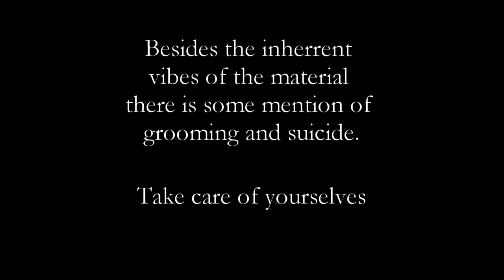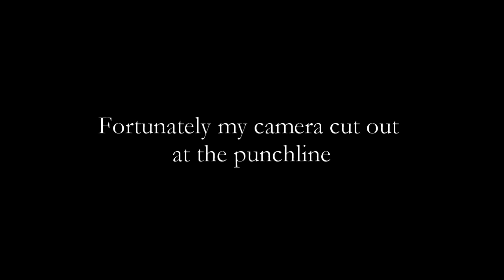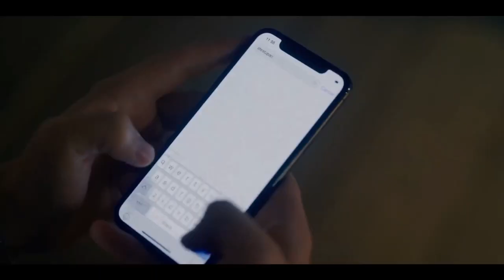Swedish textile historian watches "Midsommar" (2019) II Folk costume and culture review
Have you ever wondered about the accuracy of the costuming in Ari Aster's 2019 horror "Midsommar"? Well wonder no more!

Newly minted textile historian and swedish folk costume afficionado Östen (that's me) breaks down the movie, the obvious inspiration and some of the cultural aspects of the movie. Also there might be some brännvin involved.

For a more indepth look into the cultural huistory of Swedish midsommar may I reccomend ScandinavianHistorian's video on the same topic

For an actual look at Väva Vadmal and othe swedish dances may i reccomend Skansens Folkdanslag

If you're interested in Swedish folk costume you might like to search the swedish museum database
I would reccomend search terms like "Dräkt", "Folkdräkt", "Livstycke", or any term you caught in the video like "Kavelfrans".